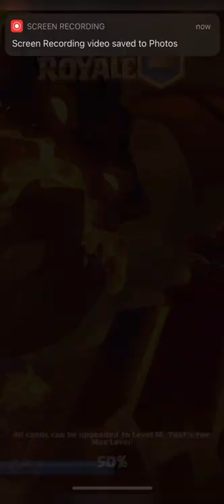Weird Decks of Mid Ladder against 2.6 Hog Cycle